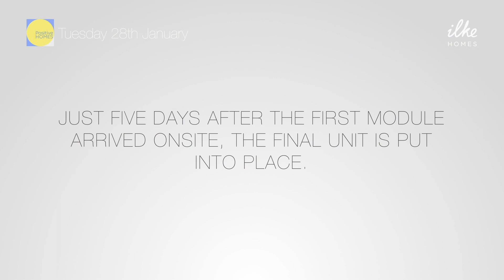The Newlands, Newark: How to build nine, super low energy homes in five days...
Nottinghamshire ecohome developer Positive Homes have teamed up with ilke Homes to turn a small site in Newark into nine, super energy efficient homes.
Each home is precision engineered in a high tech factory, before being craned into place in just five days.
This is how all homes should be built - to the highest possible standards, with very low energy bills.
Two days after the last module was positioned, the gas, water and electricity services were connected and working. Incredible! We will need another month to finish the site - look out for the extended version of this film coming soon, showing the completed homes.